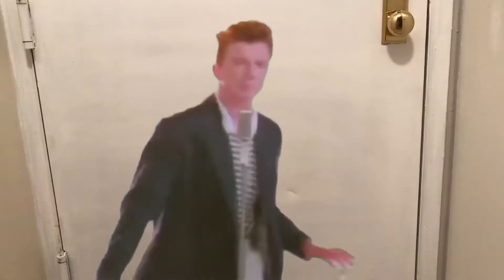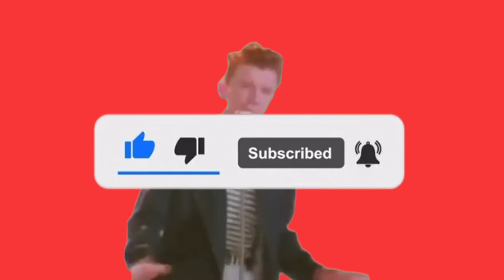Roommates with Rick astley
It looks like Mario is going to be roommates with Rick astley